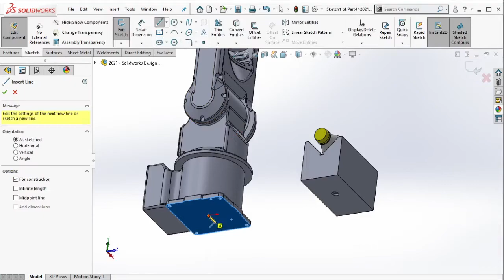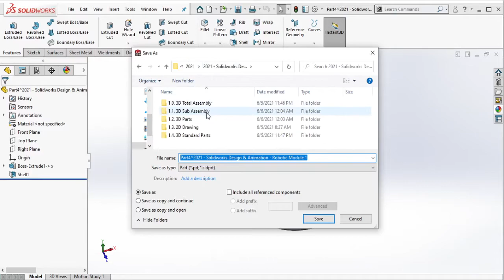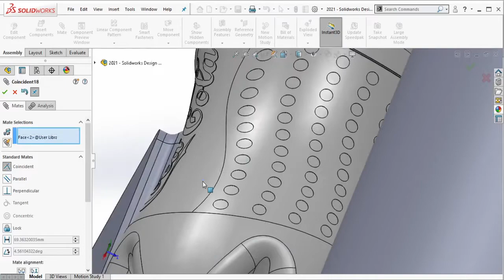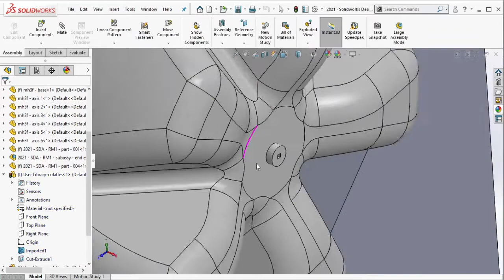Solidworks Training - Robotic Module Unit 1 Design & Animation - (VIDEO PART 6 OF 23)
Berikut cara mendesain & menganimasikan modul robot 3D di software Solidworks. Di video kali ini kita akan menentukan posisi terakhir dari objek (botol minuman) yang akan digerakkan robot.
3D design & animation of robotic module in Solidworks software. In this video, we will learn how to determine last position of object that will be moved / transferred by robot.

00:01 - 00:02 Intro
00:05 - 00:36 - 01:06 - 01:22 Bottle 2nd position holder
01:47 - 02:23 2nd Bottle assembly
02:51 - END Assembly mate datum